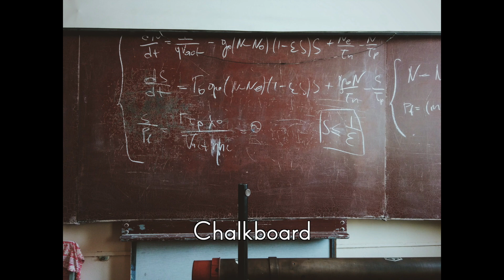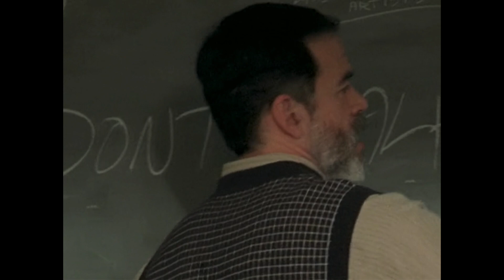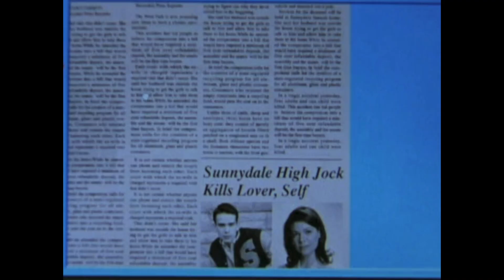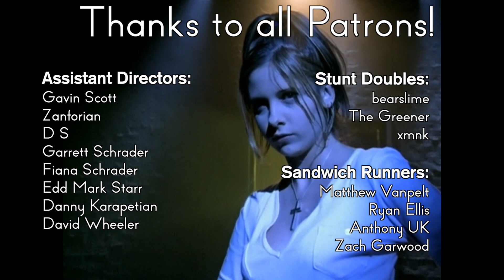Buffy Review - 2x19 I Only Have Eyes for You | Reverse Angle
Buffy does Buffy things, and Angel does Angel things, and then they both get possessed by a ghost.

Sources:

Anderson, Paul W.S., director. Resident Evil. Constantin Film, New Legacy, Davis-Films, Impact Pictures, Is This Even Worth It, Filmboard Berlin-Brandenburg, Filmförderungsanstalt, FFF Bayern, It's Just So Much, Capcom Company, Screen Gems, 2002.

Andrews, Ilona. Magic Shifts. Ace, 2015.

Frost, Jeaniene. One Grave at a Time. Avon Books, 2011.

Hooper, Tobe, director. Poltergeist. Metro-Goldwyn-Mayer, SLM Production Group, 1982.

Noxon, Marti. “Bewitched, Bothered and Bewildered.” Buffy the Vampire Slayer, created by Joss Whedon, season 2, episode 16, The WB, 1998.

Noxon, Marti. “I Only Have Eyes for You.” Buffy the Vampire Slayer, created by Joss Whedon, season 2, episode 19, The WB, 1998.

Singh, Nalini. Archangel's Kiss. Berkley Sensation, 2010.

Wells, Simon, director. The Time Machine. Warner Bros., Dreamworks Pictures, Parkes/MacDonald Image Nation, Arnold Leibovit Entertainment, Imagenation Abu Dhabi FZ, 2002.